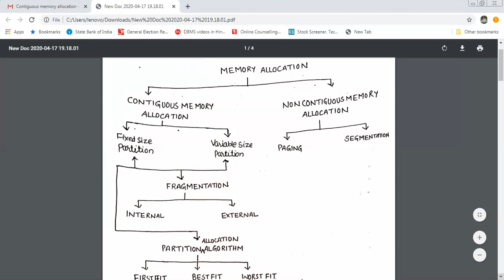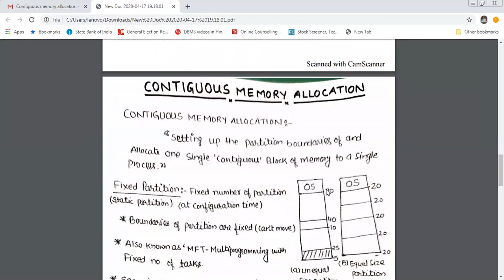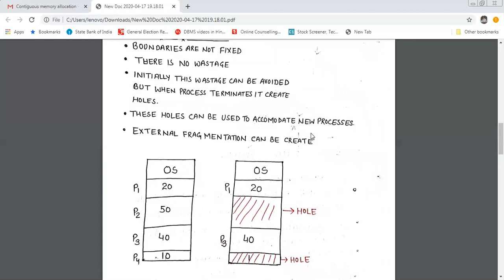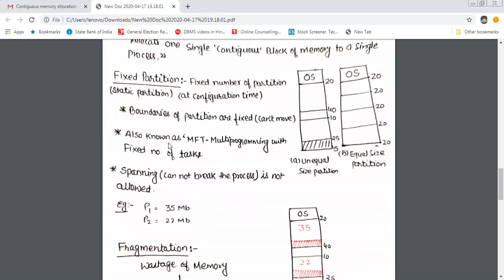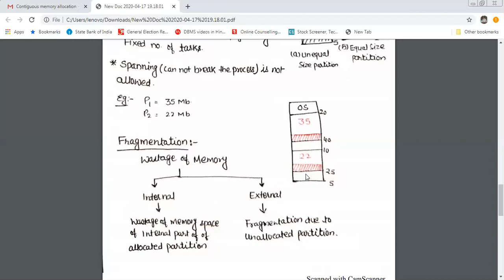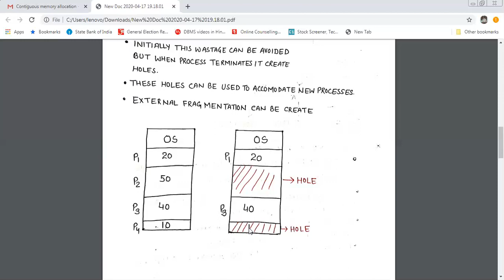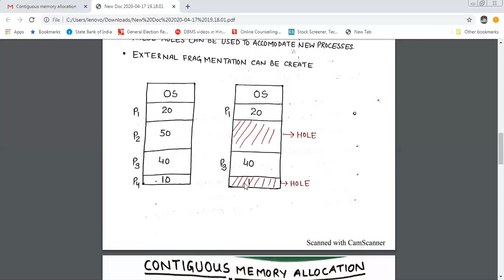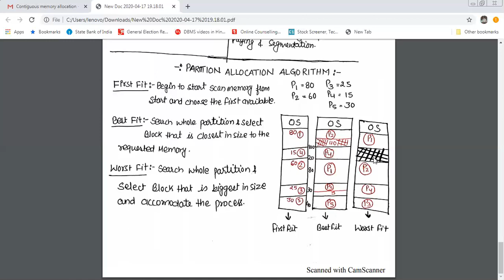Memory Management Lecture 3: By Abhimanyu Prasad, Lecturer IT